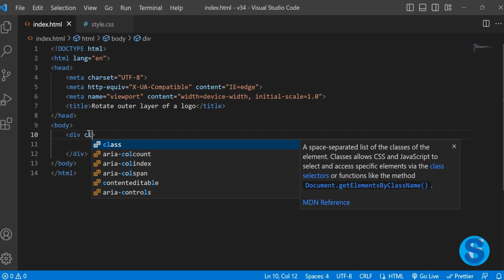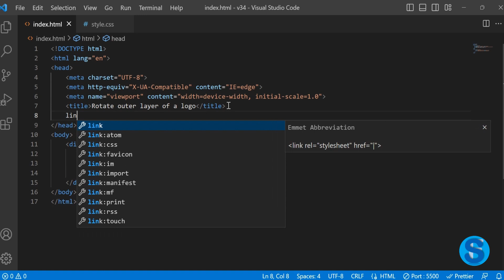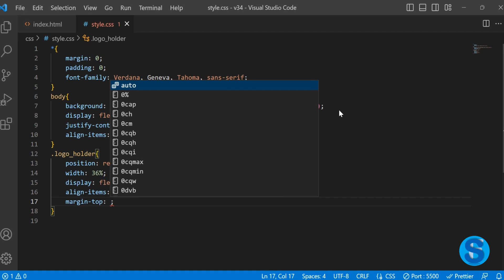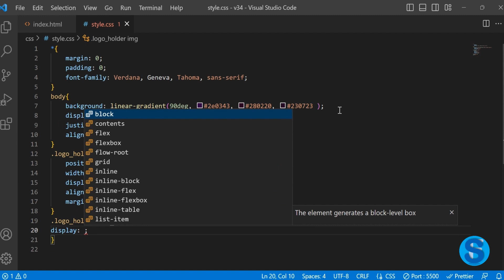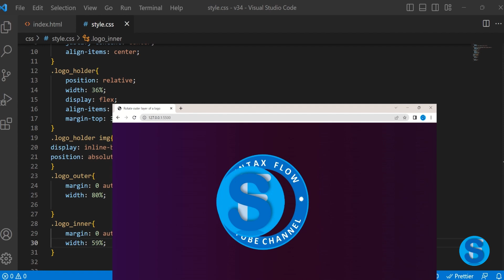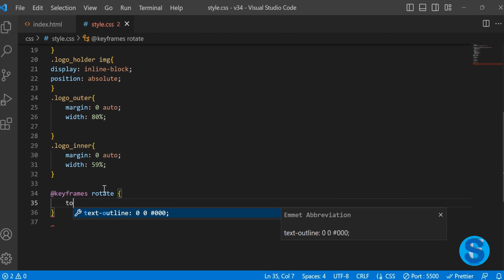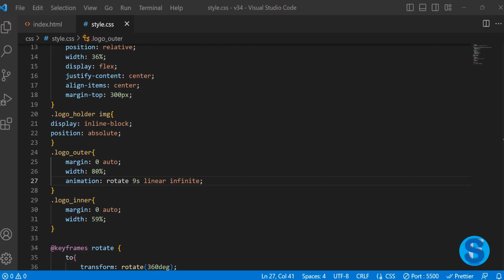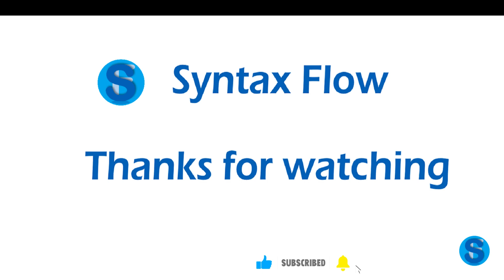How to rotate the outer layer of a logo using HTML & CSS only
In this video, we will learn how to rotate the outer layer of a logo using HTML & CSS only